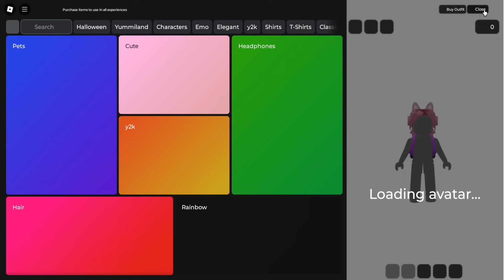👍🏻ITI PLACE SAU NU🤮? HAINE CIUDATE! OARE PRIMIM DA SAU...?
❓Buna! Eu sunt PisicaMiauMiau si impreuna cu MaxINFINITE jucam pentru voi Roblox, Poppy Playtime, Garten of Banban, Doors, Skibidi Wc, Jocuri la 3 Dimineata, Morph, Obby, Simulator, Tycoon, Roleplay, Fashion, Choo Choo Charles, Gedagedigedagedigo, Cartoon Cat, Jocuri de mobil, Minecraft, Minecraft Bedrock si alte jocuri interesante!